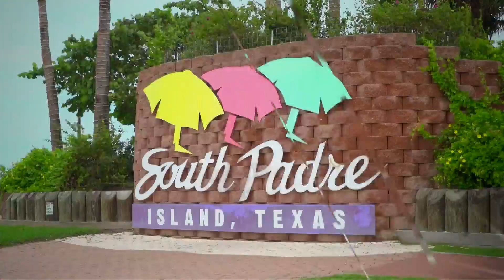I HEAR RAIN OUTSIDE FROM TOPICAL STORM HAROLD | LIFESTYLE HOST & EXEC. PRODUCER DANIELLE BANDA TV